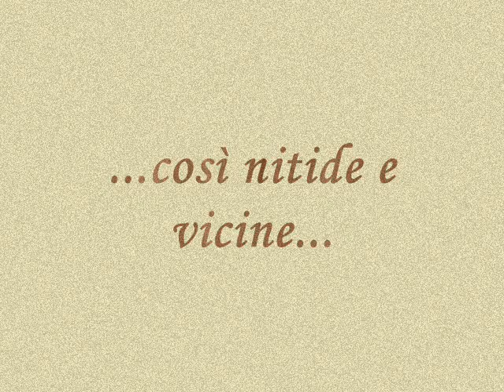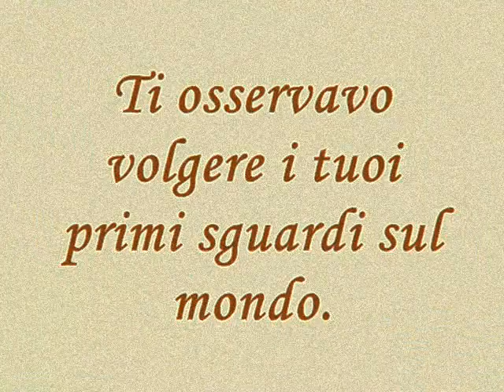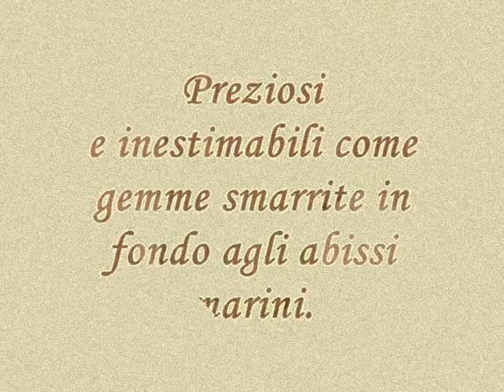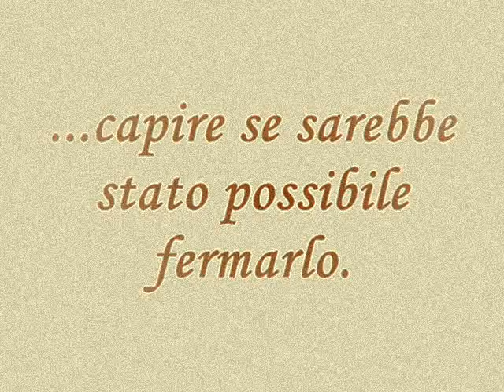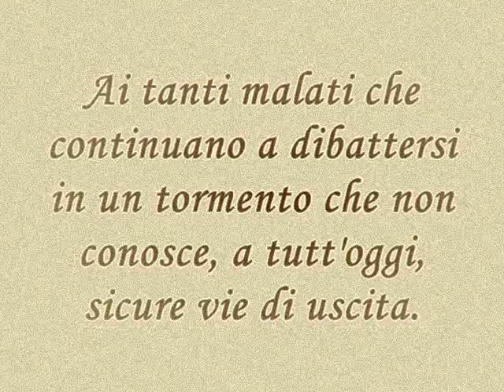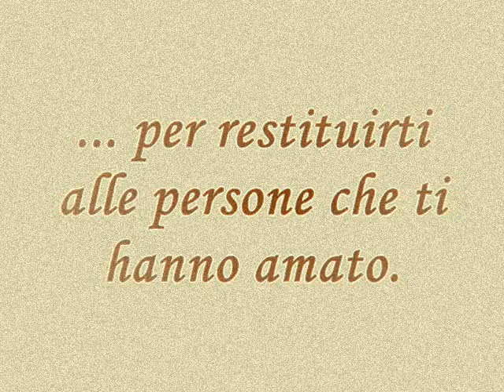Depressione Bipolare; "Il Diritto di Vivere" di Patrizia Ciava; musica di Ludovico Einaudi: Divenire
Immagini tratte dal book trailer - realizzato da Veronica Carlutti - del romanzo "Il Diritto di Vivere" di Patrizia Ciava con la colona sonora di Ludovico Einaudi: Divenire